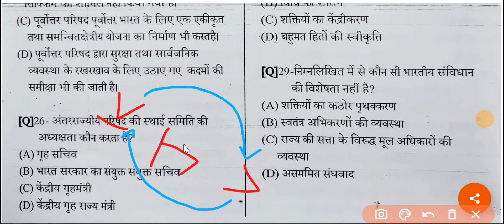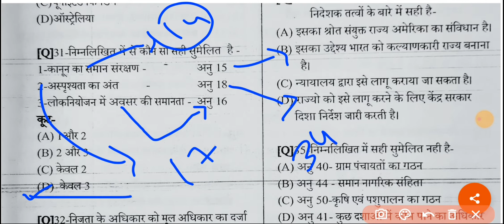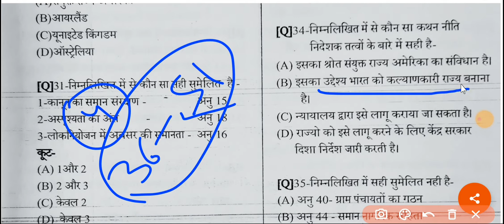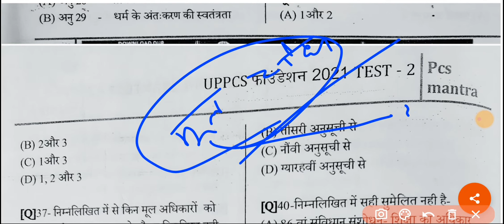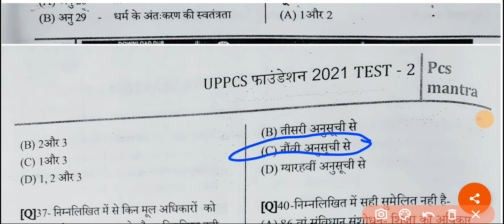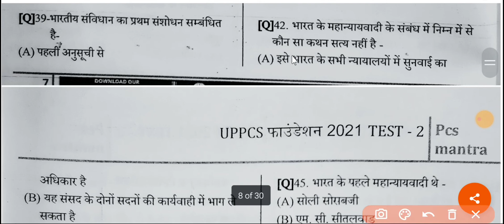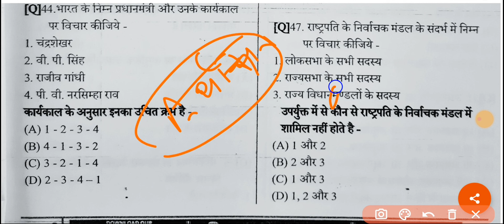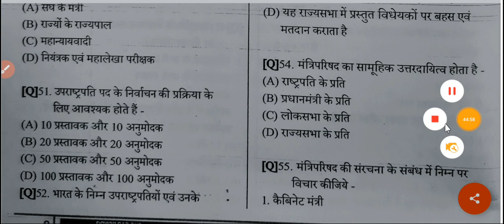UPPSC TEST 11 (भाग -2)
UPPSC_PRELIMS_2021